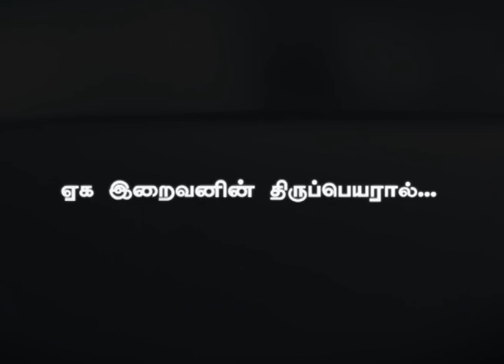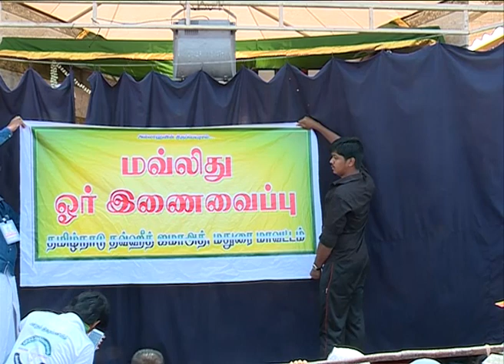மவ்லிது ஓர் இணைவைப்பு கண்காட்சி அரங்கம்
இடம்: ஷிர்க் ஒழிப்பு மாநாடு, திருச்சி

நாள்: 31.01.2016